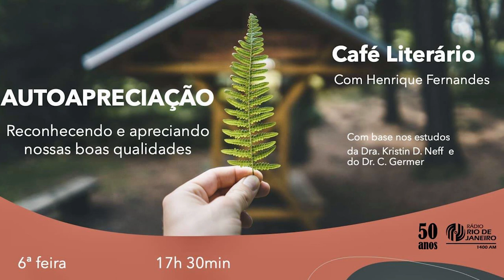Autoapreciação - Café Literário